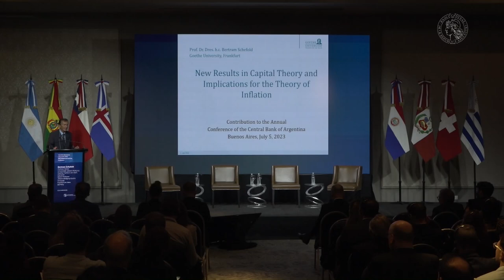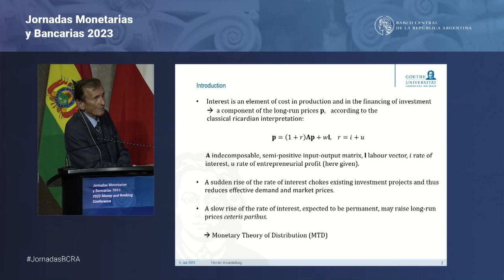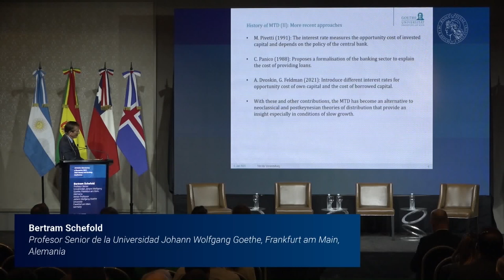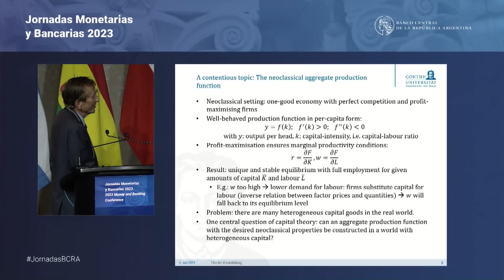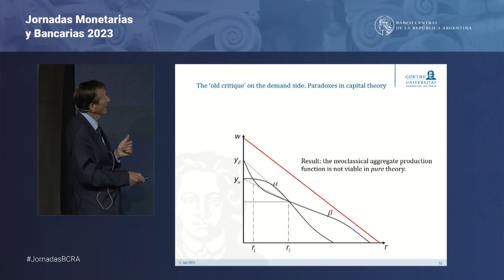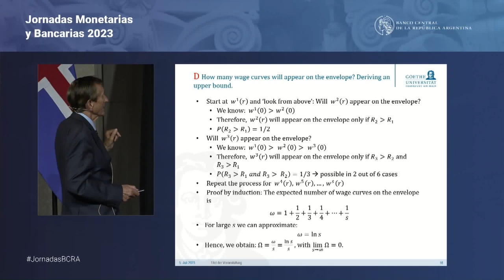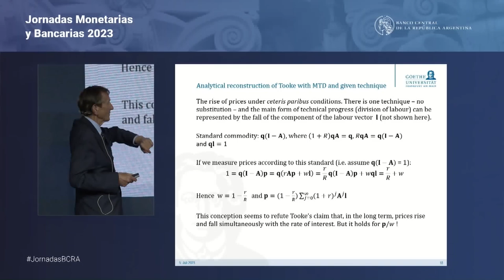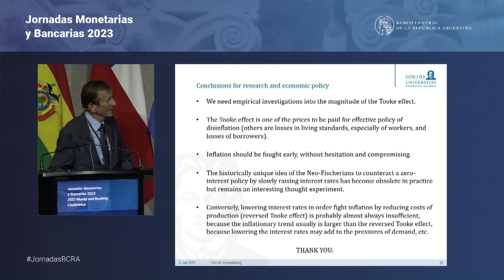Bertram Schefold | Nuevos resultados en la teoría del capital | JornadasBCRA 2023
JornadasBCRA | 5 de julio de 2023 | Disertación especial

Bertram Schefold, Universidad Johann Wolfgang Goethe, Frankfurt am Main, Alemania; presentó "Nuevos resultados en la teoría del capital y sus implicancias en la teoría de la inflación".

Integraron el primer panel:

Adrián Armas, Banco Central de Reserva del Perú
Gerardo Licandro, Banco Central de Uruguay
Rolando Colque Soldado, Banco Central de Bolivia
Germán Feldman, BCRA

El evento continuó con la disertación especial:

Mario Cimoli, del Instituto de Economía de la Escuela de Estudios Avanzados de Sant’Anna de Pisa, Italia

Por último, Miguel Ángel Pesce, presidente del BCRA, participó del cierre de las JornadasBCRA junto con autoridades de bancos centrales

Beltrán de Ramón, Banco Central de Chile
José Cantero Sienra, Banco Central de Paraguay
Ásgeir Jónsson, Banco Central de Islandia

Como todas las iniciativas académicas y de divulgación de este Banco Central, la celebración de las Jornadas, organizadas por la subgerencia general de Investigaciones Económicas, busca potenciar la discusión sobre temas macroeconómicos, monetarios y financieros, y está dirigida tanto a un público amplio, como a los ámbitos académicos y también de hacedores de políticas, entre otros.

Ingresá a nuestro sitio web para conocer más.